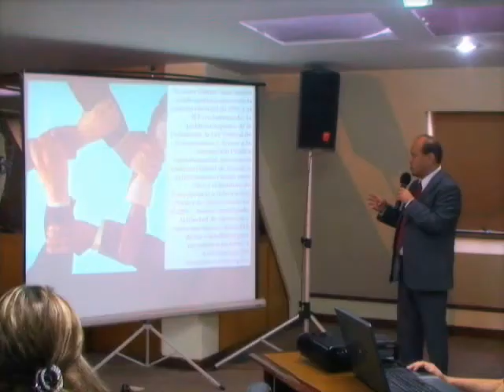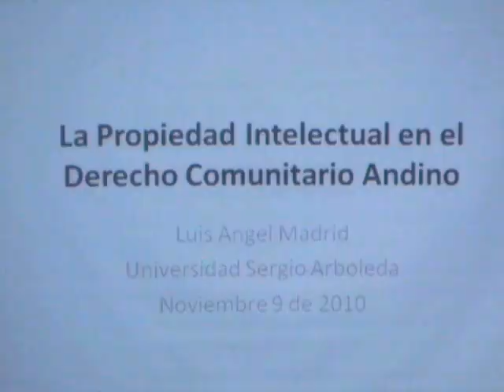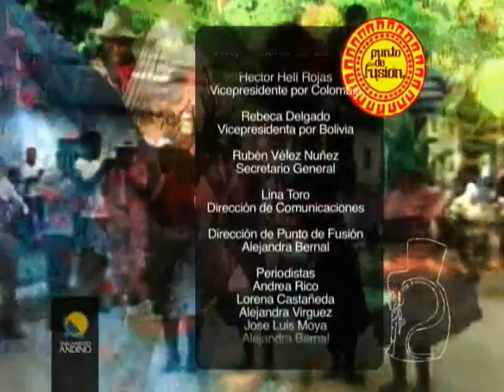Punto de Fusión Parlamento Andino Noviembre 2010 3ra Parte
Sesión Conjunta con miembros de la Cámara de Representantes y el Senado de la República de Colombia. Foro "Estrategias para luchar contra la corrupción en la Región Andina, con el apoyo del Instituto de las Américas". Parlamento Andino y Ministerio del Interior de Colombia buscan actualizar la normativa de la Comunidad Andina en materia de Derechos de Autor.